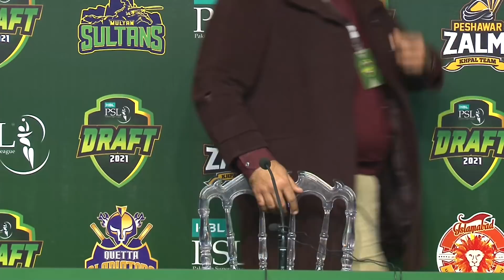Rashid Khan joins the Lahore Qalandars!